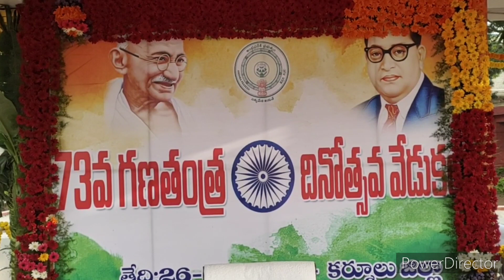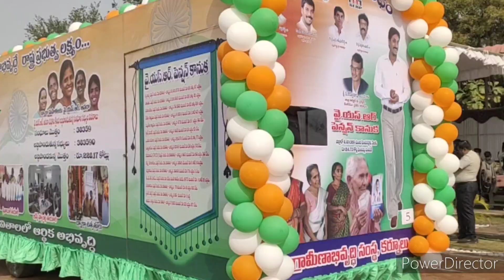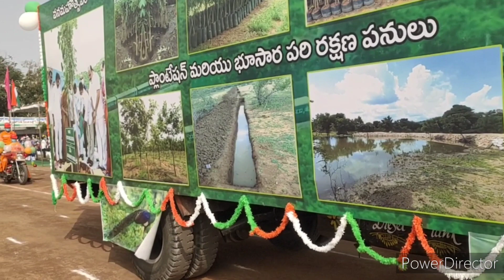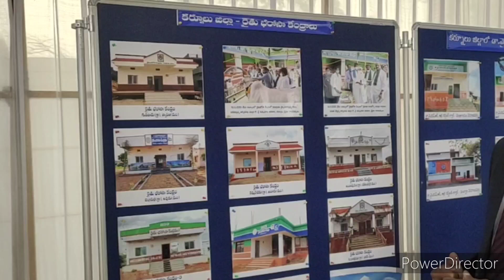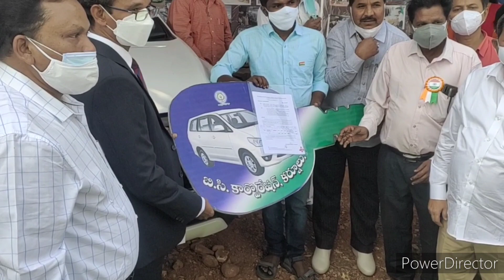26-01-2022_ 73వ భారత గణతంత్ర దినోత్సవ వేడుకలు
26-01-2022 బుధవారం ఉదయం 9 గంటలుకు జిల్లా పోలీస్ పెరేడ్ మైదానంలో జిల్లా కలెక్టర్ పి.కోటేశ్వర రావు ముఖ్య అతిథిగా హాజరై జాతీయ పతాకాన్ని ఆవిష్కరించి, జాతీయ జెండాకు గౌరవ వందనం చేశారు. జిల్లా కలెక్టర్ తో కలిసి జిల్లా ఎస్పీ సిహెచ్ సుధీర్ కుమార్ రెడ్డి, జాయింట్ కలెక్టర్ (అభివృద్ధి) డా.మనజీర్ జిలానీ సామూన్, జాయింట్ కలెక్టర్ (ఆసరా మరియు సంక్షేమం) ఎం.కె.వి శ్రీనివాసులు జాతీయ జెండాకు గౌరవ వందనం చేశారు.*

*అనంతరం సాయుధ బలగాలు కవాతు నిర్వహించగా మైదానంలో పరేడ్‌ వాహనం పై పోలీసుల గౌరవ వందనం స్వీకరించారు. పండుగ వాతావరణంలో జరిగిన 73వ గణతంత్ర దినోత్సవ వేడుకలను వీక్షించడానికి నగరవాసులు వందలాది మంది తరలి వచ్చి కోవిడ్ నియమ నిబంధనలు పాటిస్తూ వేడుకలలను వీక్షించారు. కర్నూలు జిల్లాకు చెందిన స్వాతంత్య్ర సమరయోధులు వెంగమ్మ, సుబ్బమ్మ తదితర స్వతంత్ర సమరయోధులు కుటుంబ సభ్యులకు జిల్లా కలెక్టర్, జిల్లా ఎస్పీ, జెసిలు శాలువాలతో సత్కరించారు.*

*73వ భారత గణతంత్ర దినోత్సవ వేడుకలు పురస్కరించుకొని జిల్లా కలెక్టర్ సందేశం ఇస్తూ మహాత్ముడు కలలు కన్న గ్రామస్వరాజ్యన్ని ఆవిష్కరింప చేయాలనే సంకల్పంతో రాష్ట్ర ముఖ్యమంత్రి గ్రామ, వార్డు సచివాలయ వ్యవస్థ శ్రీకారం చుట్టారు. జిల్లాలో 1118 గ్రామ, వార్డు సచివాలయం ద్వారా 540 రకాల పౌర సేవలను అందించడం జరుగుతుందన్నారు. ఇప్పటివరకు 26,44,244 సేవలందించాం. ఈ ఏడాది ఖరీఫ్ లో రూ.9.59 కోట్ల రాయితీతో 28,308 క్వింటాళ్ల మేలు రకపు విత్తనాలను 49,918 మంది రైతులకు పంపిణీ చేశాం. రబిలో నాలుగు కోట్ల 77 లక్షల రూపాయల రాయితీతో 24,743 క్వింటాళ్ల మేలు రకపు విత్తనాలను 26,908 మంది రైతులకు పంపిణీ చేయడం జరిగింది. అధిక వర్షాలతో దెబ్బతిన్న పంటలకు 80 శాతం రాయితీపై 17 కోట్ల 32 లక్షల విలువగల 31, 373 క్వింటాళ్ల శనగ విత్తనాలను 36,247 మంది రైతులకు పంపిణీ చేశాం. వైఎస్సార్ రైతు భరోసా మరియు పీఎం కిసాన్ పథకం ద్వారా ఈ ఆర్థిక సంవత్సరం 651 కోట్ల 26 లక్షల రూపాయలను 4,82,415 మంది రైతన్నల బ్యాంకు ఖాతాలో జమ చేయడం జరిగింది. వైయస్ఆర్ సున్నా వడ్డీ పంట రుణాలు ఈ పథకం కింద 77,136 మంది రైతులకు 16 కోట్ల 40 లక్షల రూపాయల వడ్డీని మాఫీ చేయడం జరిగింది. 2021 ఖరీఫ్ లో 4,39,893 మంది రైతులకు 6 వేల 49 కోట్ల రూపాయల పంట రుణాలను మంజూరు చేయడం జరిగింది. రబీలో ఇప్పటివరకు 77,875 మంది రైతులకు 1019 కోట్ల రూపాయల రుణాలను మంజూరు చేయడం జరిగింది. వైయస్సార్ ఉచిత పంటల బీమా పథకం కింద 2020 ఖరీఫ్ కాలానికి 1,85,654 మంది రైతులకు 181 కోట్ల 11 లక్షల రూపాయలను బీమా పరిహారం చెల్లించడం జరిగింది.*